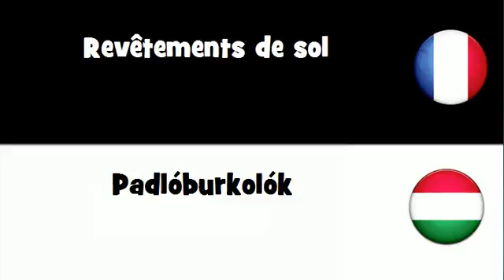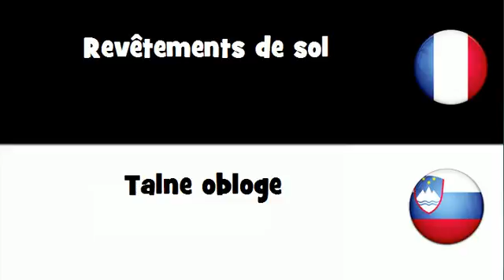VOCABULAIRE EN 20 LANGUES = Revêtements de sol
frenchwithvincent VOCABULAIRE EN 20 LANGUES = Revêtements de sol